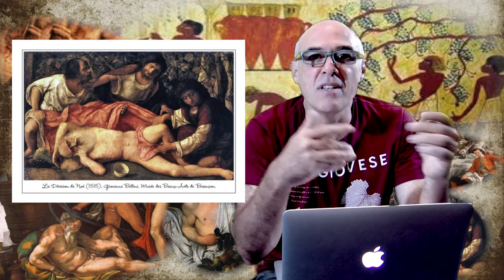História do Vinho Parte 1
Beto Duarte fala sobre a história primitiva do vinho, os primeiros sinais da bebida encontrados por arqueólogos.
Os primeiros sinais do começo de tudo
Não existe um inventor para o vinho. Nem se sabe a data exata em que a bebida foi provada pela primeira vez. Claro que os arqueólogos, com a tecnologia moderna trouxeram sinais, trouxeram hipóteses e é delas que amos falar.
O inventor do vinho pode ter sido o acaso, já que a bebida se faz sozinha.
Basta esquecer as uvas em um recipiente e as leveduras que estão na casca se encarregam de comer o açúcar e transformá-lo em álcool.
Quem nunca viu esses vídeos de animais bêbados depois de comer frutas fermentadas?
É isso que acontece com o vinho.
A Bíblia conta que Noé foi o primeiro viticultor.
O herói do dilúvio teria ancorado sua arca ao lado do Monte Ararat, onde hoje é a Turquia e plantou um vinhedo. As uvas foram deixadas em um recipiente e se transformaram em vinho.
Noé que não era bobo nem nada, bebeu e se embebedou.
A história foi parar no teto da Capela Sistina, no Vaticano, no afresco pintado por Michelangelo Buonarroti.
Outra história interessante vem da mitologia persa.
O rei Jamshid, que tinha um elixir da juventude e teria governado a terra por 300 anos, tinha a mania de guardar as uvas em ânforas para que a fruta não faltasse no inverno.
Um dia, ele ficou descontente com uma das mulheres de seu harém e mandou a moça embora.
Ela correu na dispensa e bebeu o líquido de uma jarra onde estava escrito: Veneno…
A jarra tinha vinho, que durante a fermentação, exalava um cheiro diferente, que fez com que as pessoas achassem que o líquido poderia ser mortal.
Na verdade a moça se sentiu bem, ficou calma, teve sono e dormiu como um anjo.
No dia seguinte contou para o rei, que provou, ficou feliz e aceitou a moça de volta.
Se formos falar em datas, a datação com o teste de Carbono 14 em sementes fossilizadas na região sul do Cáucaso entre os mares Negro e Cáspio indica que ali viveram os primeiros humanos a cultivar uvas e produzir vinhos.
Atualmente esse região inclui a Turquia, o Irã, o Azerbaijão, a Armênia e a Georgia.
Foi o período dos primeiros assentamentos humanos, período em que o homem se afastou da vida nômade e aprendeu a domesticar animais e cultivar alimentos.
Com o inverno rigoroso de algumas regiões, as pessoas começaram a guardar alimentos do verão para que durassem o ano todo, e essa provavelmente tenha sido a função da uva e do vinho. A de uma simples conserva.
A literatura também deixa esse sinal, no épico de Gilgamesh, que apresenta a figura de Siduri como divindade da fermentação. Enóloga e mestre cervejeira dos Deuses.